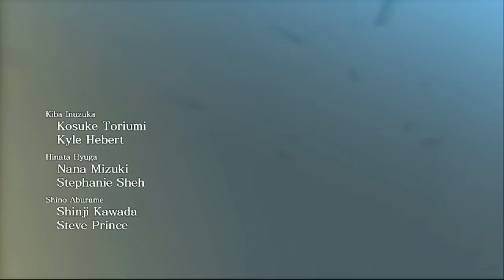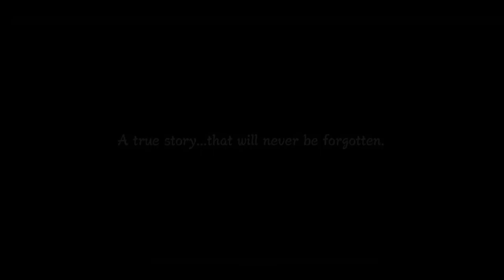Naruto Shippuden Ultimate Ninja Storm 3 Gameplay Let's Play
Naruto Shippuden Ultimate Ninja Storm 3 releasing March 5th provides an overview of the 4th great ninja war. Naruto is the Target of a man so insane he would take on the world to capture and control an ancient power to rule the world, his name Uchiha Madara. Not only is this war to stop Madara it's also to protect Naruto.